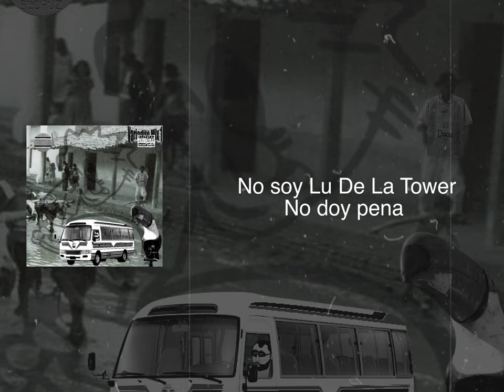Qmayb - Aldo Peña (Letra/Lyrics)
Prod, mix & master:  @qmayb

Letra:

Tengo dos putas chupándomela
Tengo diez putas en el celular

Soy un marciano
Yo no soy de acá
Me cago en feriados y en el carnaval

No soy mexicano
No soy Luis Vega
No soy vegano
Chupame la verga
No soy masista
No soy Aldo Peña
No soy Lu de La Tower
Yo no doy pena

Yo no me pego
Yo te voy a pegar
Vos me jodes
Y te mando a vio
Vos me jodes

Yo no me pego yo te voy a pegar
Soy un marciano

Camba Gang Records ®